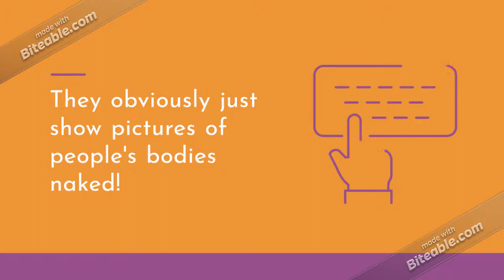Owen&#39;s Rant House - #48: Naked Body Pictures